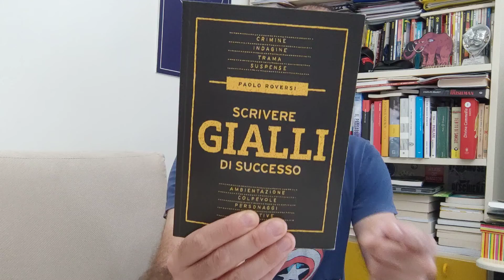La videorecensione del Lettore Medio - Scrivere GIALLI di successo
Paquito recensisce il libro di Paolo Roversi pubblicato da Editrice Bibliografica